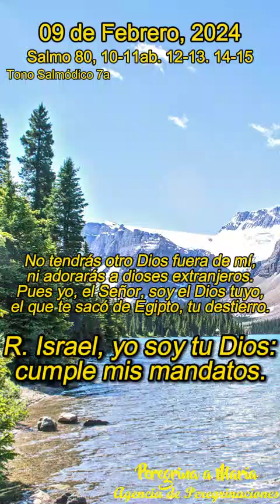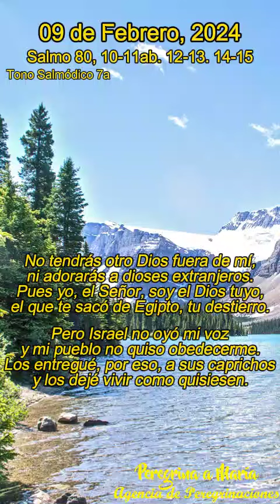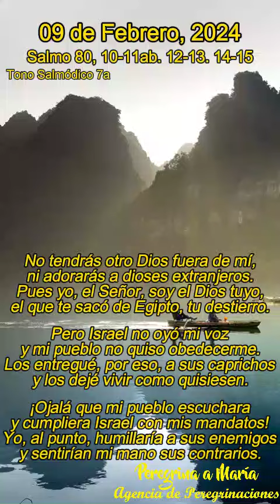Salmo responsorial cantado de Hoy Tono Salmódico 7a del 09 de Feb, 2024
Salmo 80 En este salmo queda resaltada la esperanza que Dios seguía poniendo en que su pueblo le escuchase. Muestra así la manera de actuar de Dios, que aparece con mayor claridad en el Evangelio: Dios es el Padre que espera la vuelta del hijo pródigo para colmarlo de manifestaciones de amor (cfr Lc 15,11-24). Y Jesús, dirigiéndose a Jerusalén y llorando por ella, se lamenta diciendo: «¡Si conocieras también tú en este día lo que te lleva a la paz! Sin embargo, ahora está oculto a tus ojos» (Lc 19,42). (Comentario de la Biblia de la Universidad de Navarra)